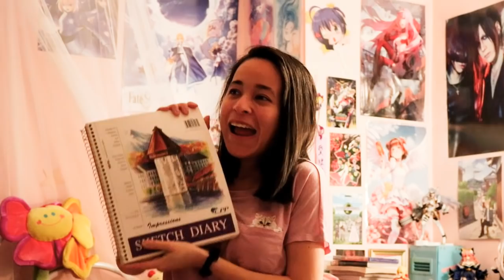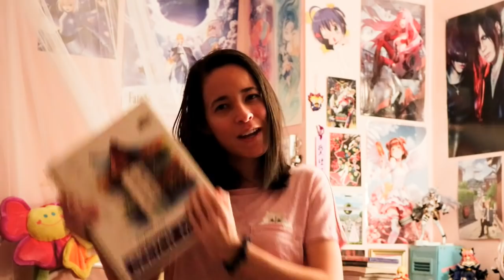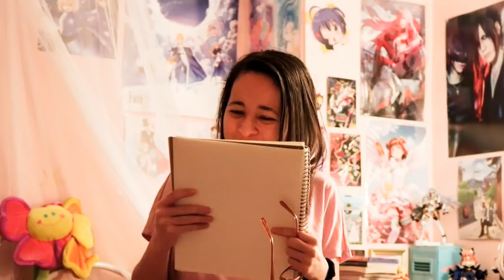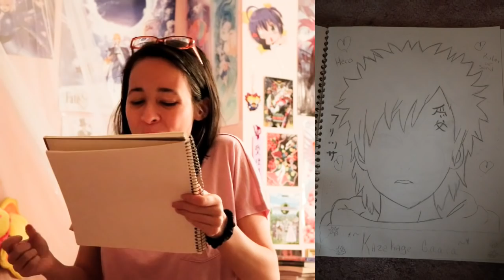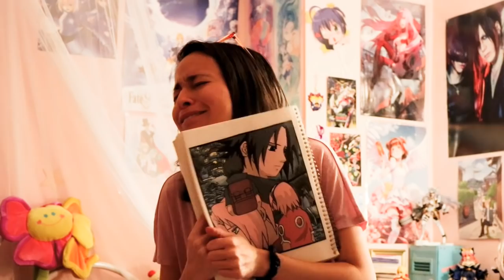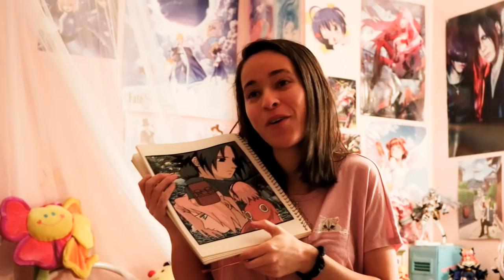CRINGING AT MY OLD NARUTO SKETCHBOOK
MAXIMUM CRINGE

I proceeded to throw the book in the trash, enjoy having a piece of history in this video XD